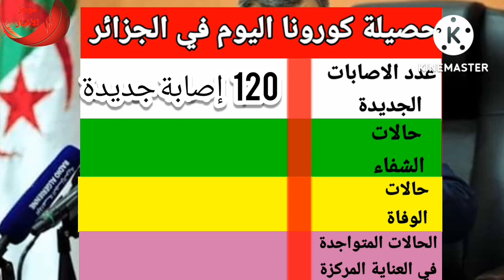حصيلة كورونا اليوم في الجزائر الأربعاء 03أوت2022| إرتفاااع كبير جدااا في عدد الاصابات اليوم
حصيلة  فيروس كورونا في الجزائر اليوم الأربعاء03أوت2022 من حيث عدد الإصابات اليومية وحالات الوفاة والشفاء إضافة إلى الحصيلة حسب الولايات من خلال توزيع الإصابات عبر 48ولاية كاملة وبالتفصيل بمعنى عدد إصابات كورونا في كل ولاية من ولايات الوطن
عدد إصابات كورونا في الجزائر اليوم
عدد إصابات كورونا اليوم
حصيلة كورونا03أوت2022